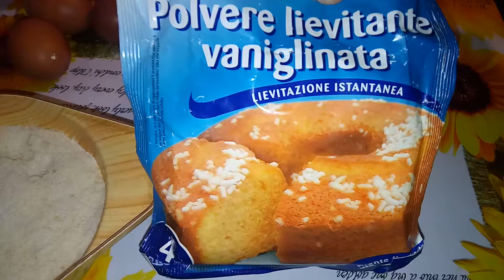Torta di Carote e Mandorle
Ricetta Facilissima che  ti spiega in pochi passi come fare una morbida e buonissima torta con le carote e le mandorle.
Ingredienti:
3 uova
100gr di farina di mandorle
1 cucchiaino e mezzo di lievito per dolci
130gr di zucchero bianco
300gr di farina 00 di grano tenero
80ml di olio di semi di soia
250gr di carote
Tortiera diametro 24
in forno a 180gradi per 40minuti

Carrot and almond cake.
Very easy recipe that explains in a few steps how to make a soft and delicious cake with carrots and almonds.
Ingredients:
3 eggs
100g almond flour
1.5 teaspoon baking leaven
130g white sugar
300g flour 00 of common wheat
80ml soybeans oil
250g carrots
Tortiera diameter 24
in the oven at 180 degrees for 40 minutes